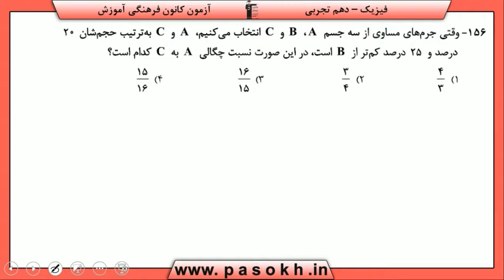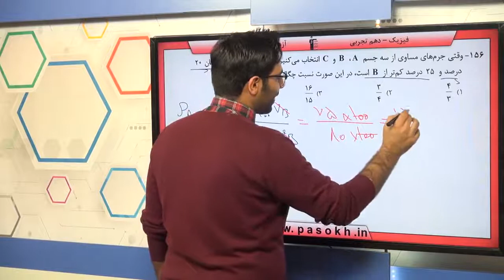پایه دهم تجربي فيزيک 1 فيزيک و اندازه گيري چگالي سوال 156 درصد پاسخگویی 12